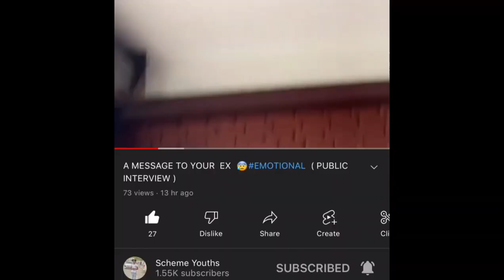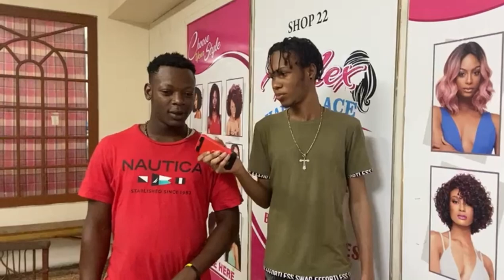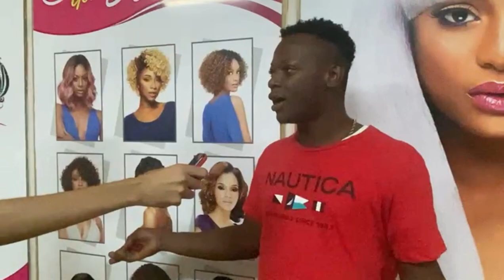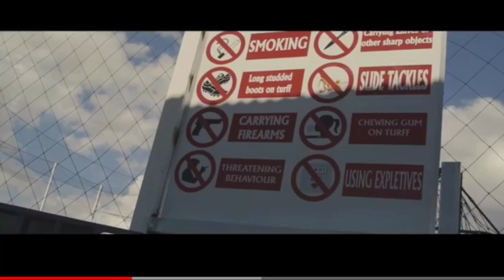Skeng “Or” Masicka who is more lyrical *public interview* || must watch